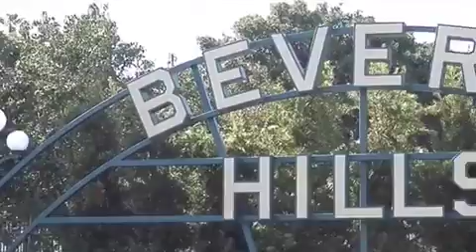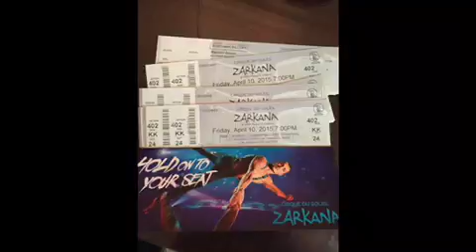Aman in USA 2015 | The American Dream Come True | Aman in America travel vlog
1st trip Aman in America in year 2015 with Marilou Karaan and Meriam Ayapana.

About:
States: California, Texas, Florida, Hawaii, Ohio, New Jersey, MORE Trending
Capital: Washington, D.C.